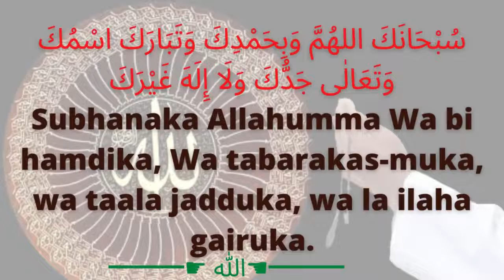Allah subhanahu ko sabse ziyada pasand kalimat